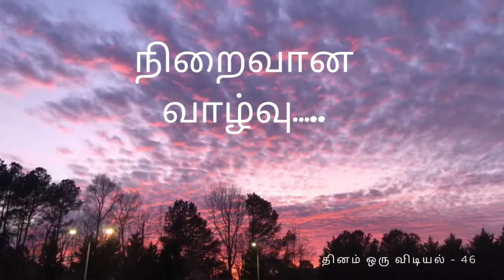நிறைவான வாழ்வு ….. | தினம் ஒரு விடியல் -46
Short bible message